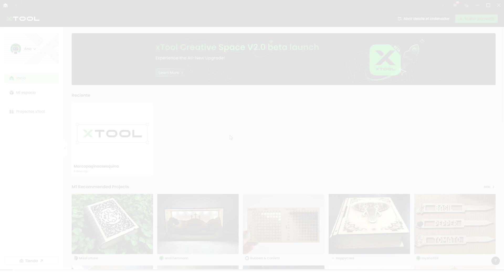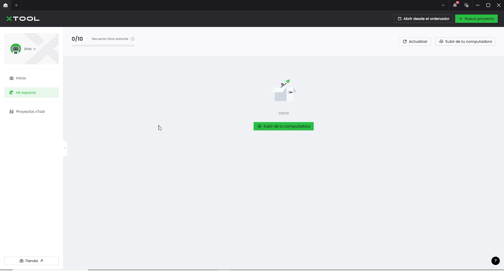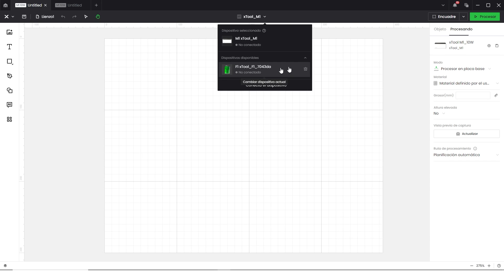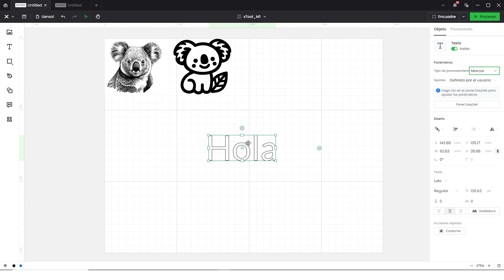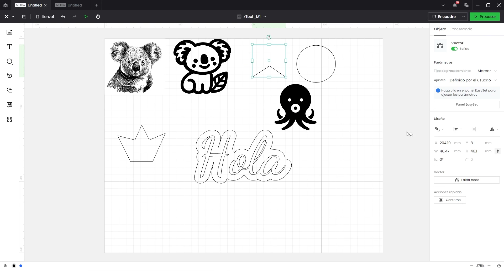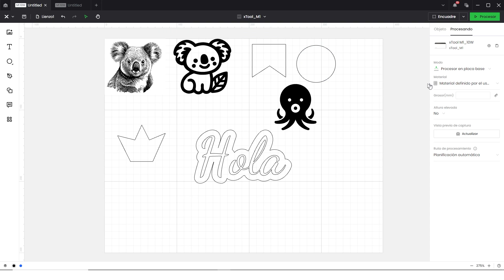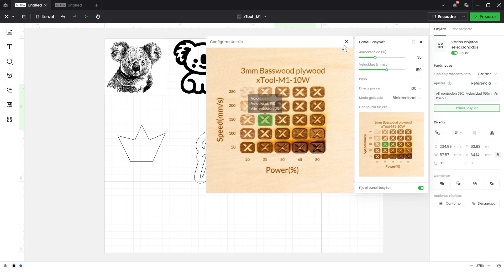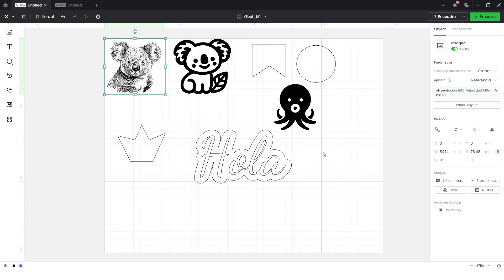Novedades del programa xTool Creative Space 2.0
¡Échale un vistazo a las novedades del programa xTOOL Creative Space para las máquinas láser xTOOL!

☄️☄️ Únete a mi suscripción de pago en Youtube, para ver contenido exclusivo.